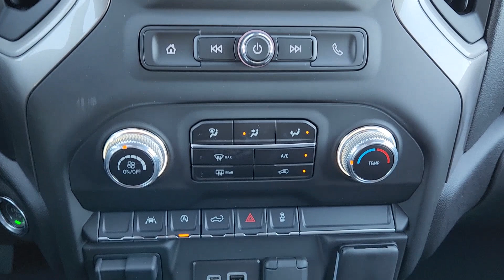2025 GMC Sierra_1500 Pro Lawton, Oklahoma City, Norman, Wichita Falls, Ardmore OK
New 2025 GMC Sierra_1500 Pro available at Southwest GMC located in 5002 NW Cache Rd, Lawton, OK, 73505.
Stock#: B2500063 - VIN#: 1GTPUAEK1SZ134615

See for yourself when you take it out for a test drive. Our professional staff looks forward to giving you excellent service! The following are some of this vehicles highlighted options: Convenience Package, Wireless Apple Carplay®/Android Auto®, Apple Carplay®/Android Auto®, Intelligent Auto on/off High Beams, Pre-Collision System, Keyless Entry, Satellite Radio, Remote Engine Start, Heated Mirrors, Lane Keeping Assist. Our team will give you an outstanding test drive experience. Stop in today!